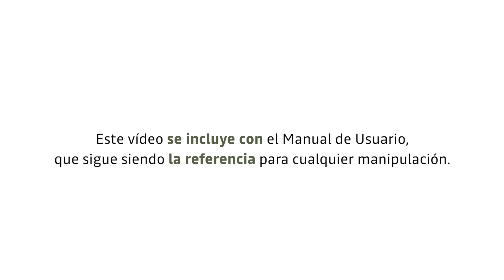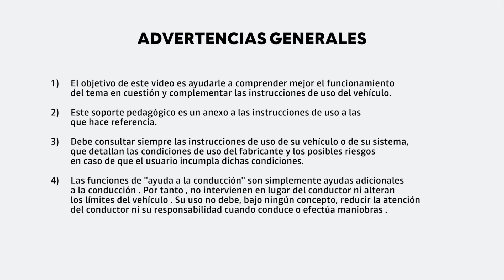LAS BARRAS DE TECHO MODULARES